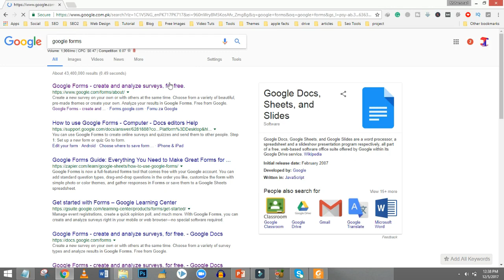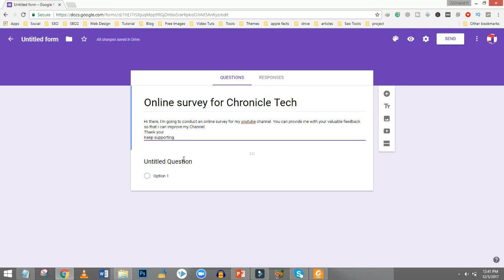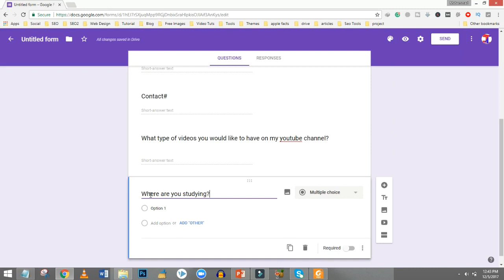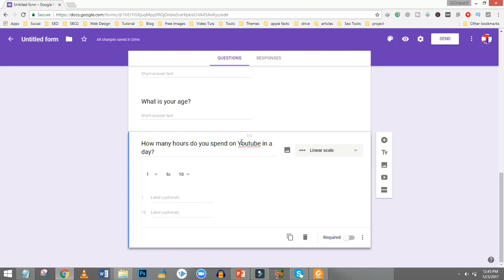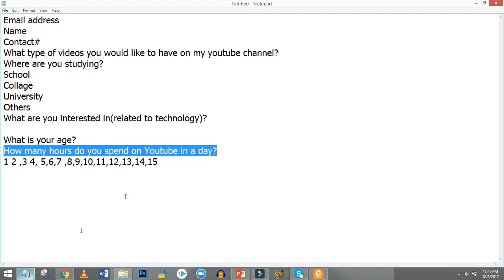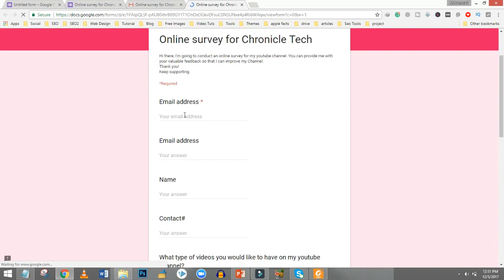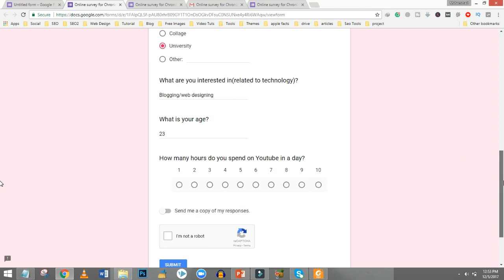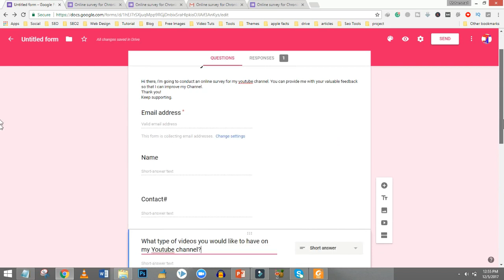How to Create Google Form Step by Step in Urdu/Hindi 2018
Google form help us in creating an online survey, online tests, and registration and contact form for a website without any programming skills.
You just need to drag and drop the element to design your forms.
Here is the sample Google Form that I have created in this tutorial.